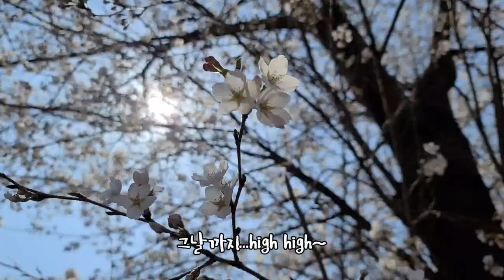[마녀의 숲] 뮤앤과 함께 하는 마녀의 봄 뮤앤Mu&-자작곡챌린지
배경음악 출처 :뮤앤 Mu&-싱어송라이터

마녀의 숲에서 세마리 강아지와  여덟마리 고양이와 더불어 사는 일상을 담는 채널입니다.
This channel shows the daily life with 3 dogs and 8 cats in the witch's forest.